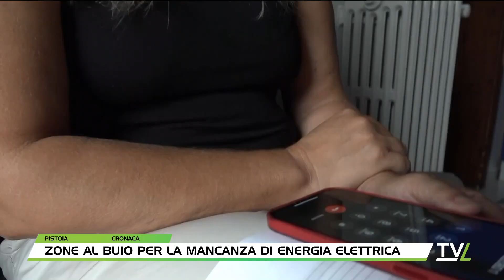TG60 Pomeriggio 19/08/2022